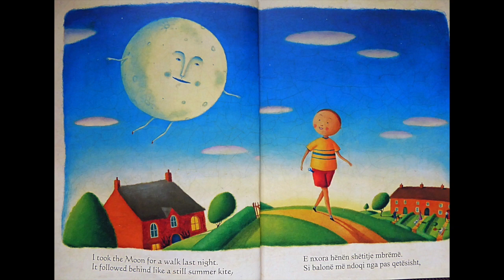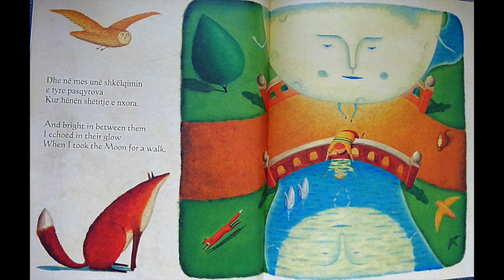Lexim për fëmijë - E nxora hënën shëtitje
Lexim per femije - E nxora henen shetitje
Reading children stories in Albanian

Titulli i librit: E nxora henen shetitje (Libri eshte ne Shqip dhe Anglisht)
Autor: Carolyn Curtis and Alison Jay
Shqiperoi: Viola Baynes

Book title: I took the moon for a walk (Book in Albanian and English)
Author: Caroly Curtis and Alison Jay
Translation in Albanian: Viola Baynes